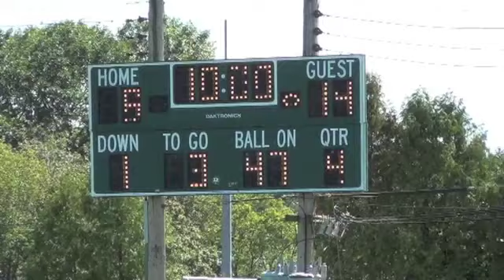Shane Sullivan Highlight Reel